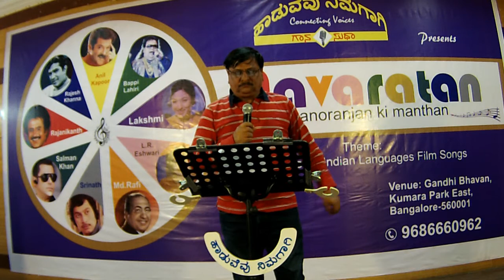Pukarta Chala Hoon Main By Maltesh Joshi .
Haaduvevu Nimagaagi Gaana Sudha conducted Karaoke Singing Event on 24th December 2017 at Gandhi Bhavan , Bengaluru .